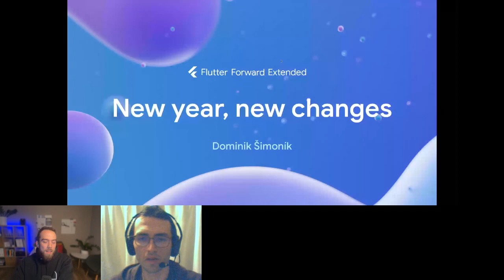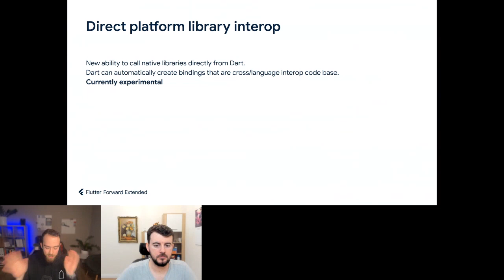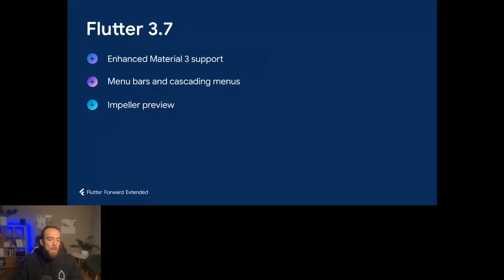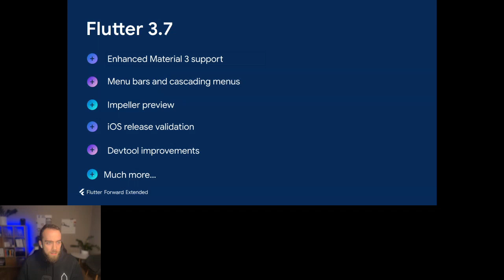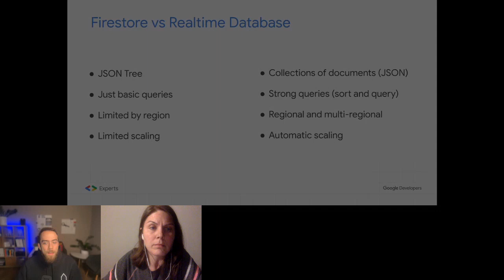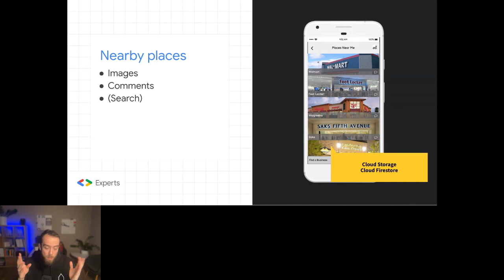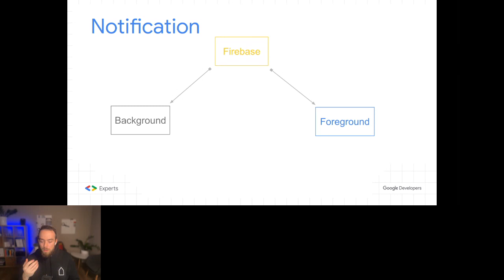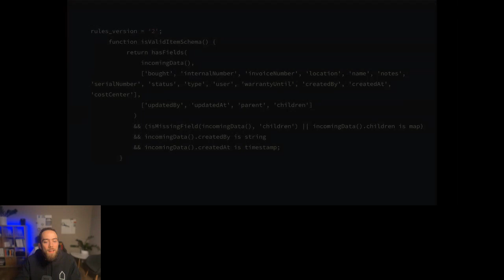Flutter Forward Extended Cluj-Napoca 2023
In this talk Dominik Šimoník will begin with updates from Flutter Forward Conference, followed by a practical demo on how to integrate Firebase into your Flutter app.